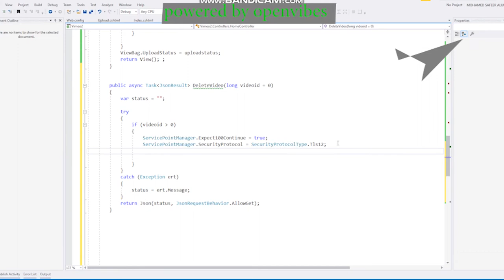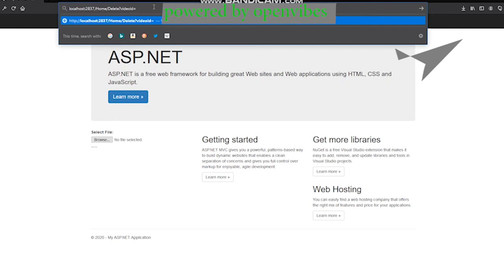How to Use Vimeo API in ASP.NET MVC - Tutorial 3 Delete Video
Video shows the usage of vimeo dot net library for Delete Video from Vimeo using ASP.NET C#

Authorize Vimeo
Delete Video By ID